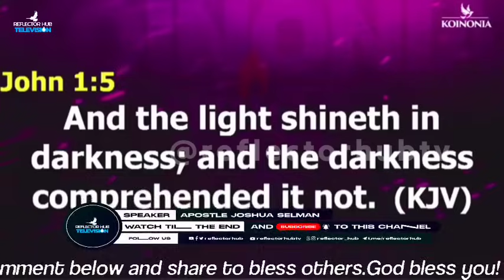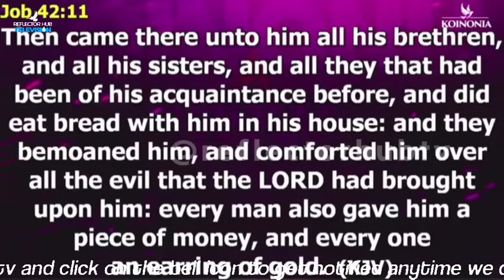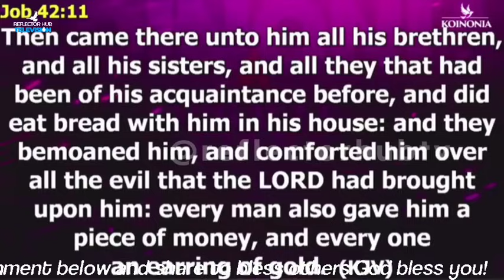FIRE DANGEROUS PRAYERS LIKE THIS EVERYDAY IN APRIL 2024 - APOSTLE JOSHUA SELMAN